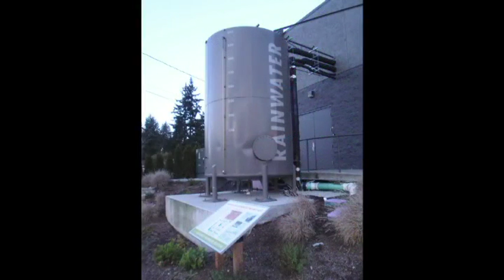Rain Water Collection Cistern Examples in Puget Sound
Three examples of local rain water collection in Snohomish County and Camano Island. Large volume, above ground rain water collection systems store runoff from homeowners houses for future irrigation use. Some of the systems have gravity flow and some use a pump.